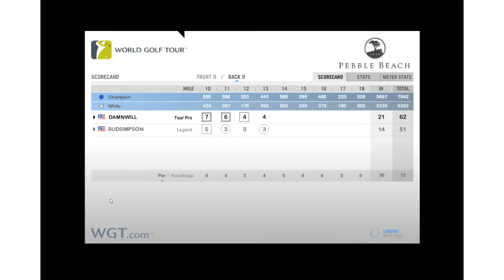World Golf Tour (WGT) multiplayer with Bud Simpson Episode 7 - Pebble Beach part 2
Bud Simpson and I play 18 holes at the legendary Pebble Beach in World Golf Tour or WGT. Part 1 was the front 9, this video is the back 9

Course played in this video:
Pebble Beach back nine

Style:
Stroke Play

Country Club:
Brookline Country Club